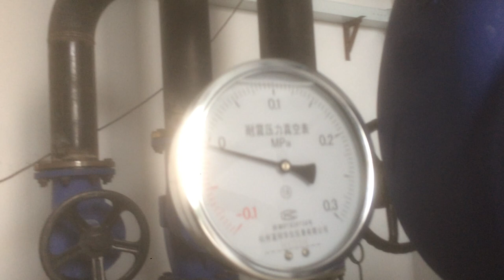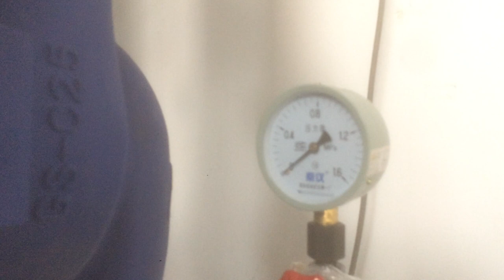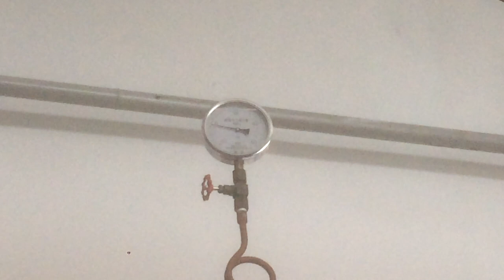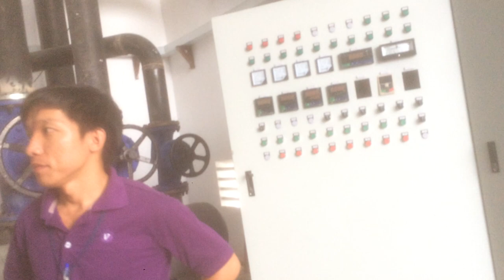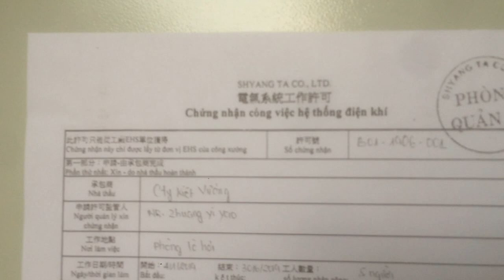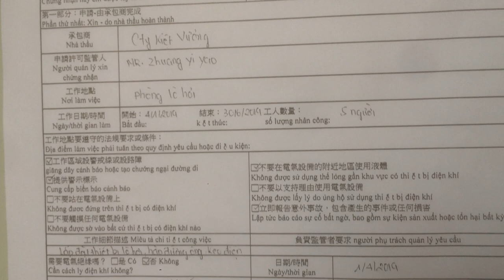Tham Quan Lò Hơi Mới Hoàn Thành Của Đài Loan, Shyang Ta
Lò Hơi Rất Đẹp Và Hoành Tráng